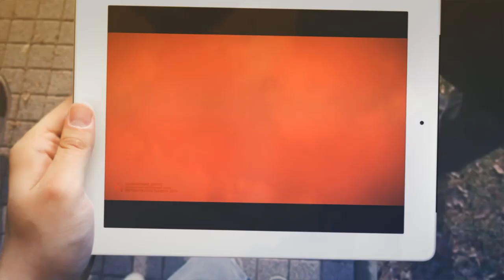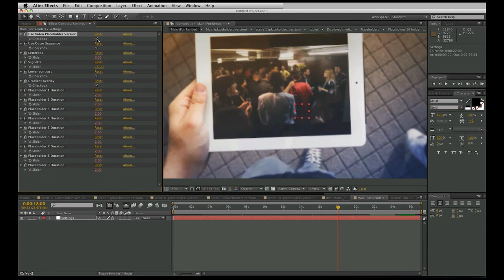iWALK Tablet Ad for Adobe After Effects CS3 and newer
DESCRIPTION

This fresh looking template will help you to make promotional video for your app, company, portfolio or anything you can think of. With energetic motion and realistic look, it will help you reach to new viewers, and hopefully, new clients.

27 seconds long
2 versions (ten placeholders or one video placeholder)
For After Effects CS3, CS4, CS5, CS5.5, CS6 and newer
Easy, Drag&Drop customization
Adjust placeholders duration with sliders
Turn off Vignette, Gradient Overlay for looks, contrast reduction and adjust Letterbox width with one click
Turn off Outro sequence of four placeholders with one click on checkbox
Music used in preview is NOT INCLUDED (Link below)

Music used in preview is by one very talented guy, Tim McMorris